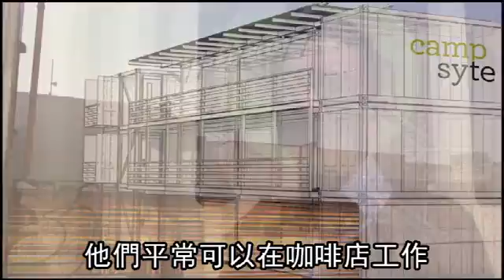【舊金山】租金貴！華裔小子靠妙招夾縫殺血路--蘋果日報20160317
（唐芷瑩 ╱舊金山報導）置身全球辦公室租金最貴的城市之一，不少人的創業夢因而泡湯，但也有人想到扭轉局勢，嘗試於都市的夾縫中殺出血路。舊金山新創公司 （Startup）「Campsyte」，計劃於市場南街區（SOMA），建設「貨櫃箱辦公室」，以較低的建築成本和合宜租金，供無法負擔貴租的 Startup工作者租用。